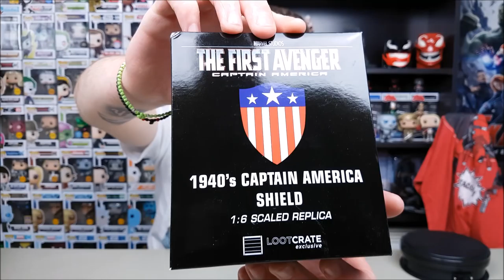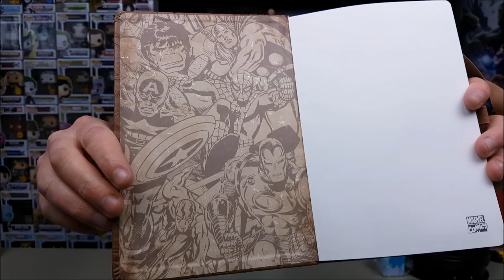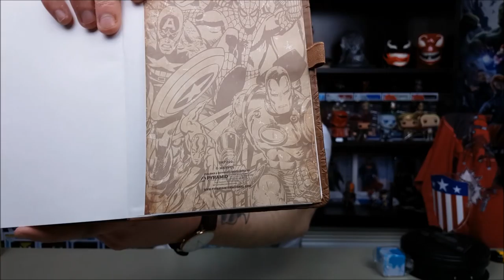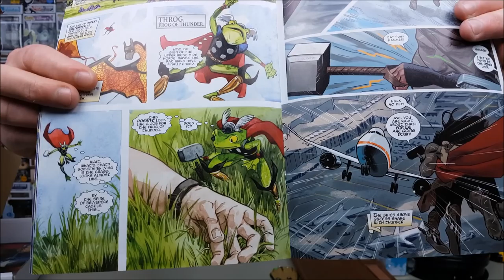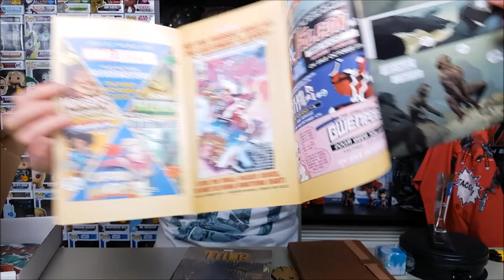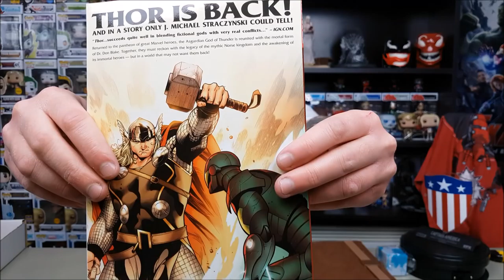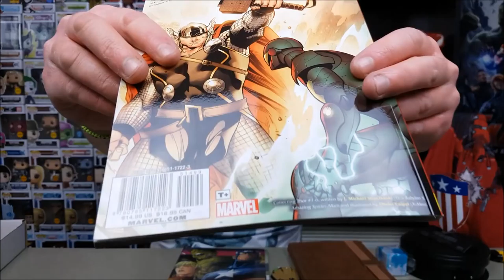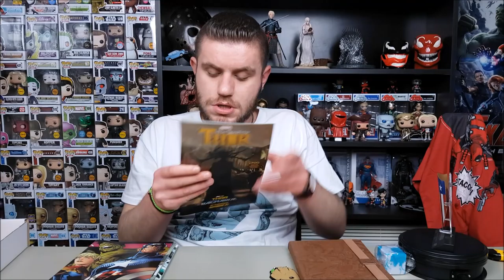ZBOX MARVEL EXCELSIOR (London Comic Con Exclusive Crate) | Από τα καλύτερα Special κουτιά!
Τελικά αυτό το κουτί βγαίνει κάπου στα 23 ευρώ και είναι ακόμα διαθέσιμο! Μια πολύ καλή ευκαιρία που μπορείτε να βρείτε εδώ

Το ZBOX είναι ένα Αγγλικό μηνιαίο συνδρομητικό κουτί με διάφορα συλλεκτικά από ταινίες,παιχνίδια,Comics και άλλα πολλά geeky αντικείμενα!Έρχεται χωρίς μεταφορικά.

Εδώ μπορείτε να γίνετε συνδρομητές στο μηνιαίο ZBOX(με έκπτωση 5£ από το Referral μου)